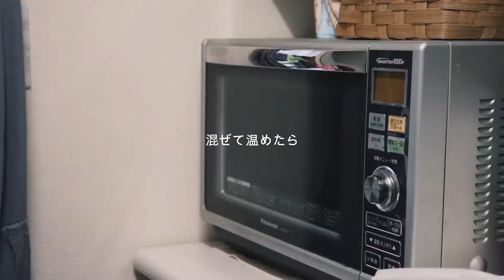【Vlog#25】黙って料理するだけの動画｜スキレット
こんばんは、KAIRIです。
ただ黙って料理するだけの動画です。

この日はかなり天気が悪く、ずーっと暗かったのでなかなかピントが合わなかったです^^;

チーズ巻きは本当に美味しかったです!
皆さんもぜひ試してみてください!
あとはスキレット、全然使ってないから練習しなきゃ(笑)

【再生リスト】

【SNS】